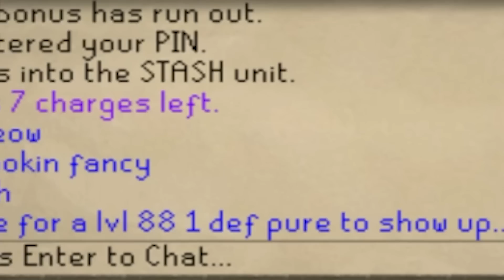I was Locked out by 100 Clue scrolls - Clue Chunk UIM #18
You guys chose the next route. Guardians of the rift + taverly...But things didn't go as expected..

CworldEnder: Making the Cluecoins plugin
Palesith: Making the website & Chunk Value Generator

Rules:
1. I am ONLY allowed to enter a chunk if I've bought it with ClueCoins.
2. Under NO circumstance can I enter a locked chunk.
I can however tellygrab items/cast spells on NPC's outside of my available chunks as long as I don't step foot into unchartered territory.
3. If a dungeon entrance is located in an unlocked chunk, we've unlocked the entirety of the dungeon

FAQ:
Q: Why did you choose Lumbridge as your spawn chunk?
A: Lumbridge has the best position for Beginner clues, not only to get them (goblins) but also complete them as most beginner clue steps are in Lumbridge.
(If beginner clues didn't exist and I had to start at Easies, I would've started in Falador)

Q: What stops you from just grinding Beginner Clues until everything is unlocked?
A: Content Creation. I know doing beginner clues isn't entertaining so for the sake of creating interesting videos I will keep trying to improve the clues and will be going for master clues eventually.

Q: Why Ultimate Ironman?
A: After saying I'd never play a UIM, I realised I'm a lazy gamer and Shattered Relics league made me realise I hate bankstanding, so I figured: Why not try it! It seems great to constantly have everything on my person.

Music from:
Epidemic Sounds